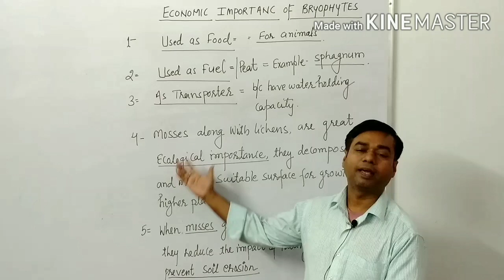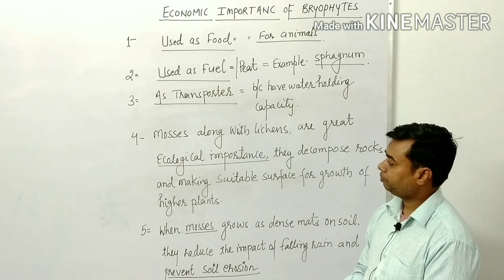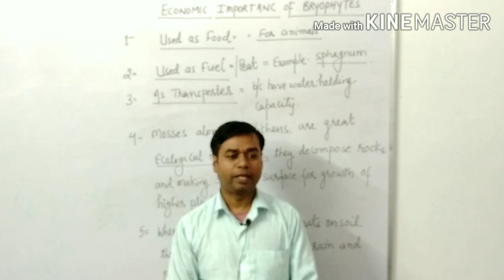SLIDE-6 Part-3 ECONOMIC IMPORTANCE OF BRYOPHYTES@NEET-//BOARDS@BIOLOGY GURU MV SIR#@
NEET@#///BOARDS@#